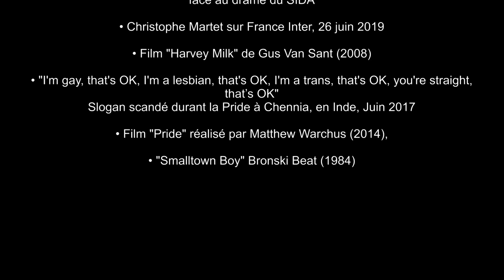DUBAMIX - 06 - Stonewall Part 1 (Album "Camarades" 2020)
"Stonewall Part 1"

Le 28 juin 1969, les clients d’un bar gay de New York se sont insurgés après une énième descente de la police dans l’un des seuls établissements de la ville où leur présence était tolérée. S'en suivirent plusieurs jours d'émeutes.
Le 28 juin 1970, les premières Gay Prides ont eu lieu à Los Angeles et à New York pour marquer l'anniversaire des émeutes de Stonewall. Des marches similaires ont été organisées dans d'autres villes et, aujourd'hui, des marches de fierté (prides) sont organisées chaque année au niveau mondial, pendant le mois de juin, pour commémorer ces émeutes et revendiquer l'égalité des droits.

Composition, samples :
Grégory Benzekry

Réalisation artistique, samples :
Fifi du 13

Mixage :
Louis Martin-Gallausiaux NoJoke Studio

Mastering :
DK Mastering
SAMPLES

• Symphonie N°1 de John Corigliano,
2è mouvement "Tarantella", composée entre 1988 et 1989 comme une réaction  face au drame du SIDA

• Christophe Martet sur France Inter, 26 juin 2019

• Film "Harvey Milk" de Gus Van Sant (2008)

• "I'm gay, that's OK, I'm a lesbian, that's OK, I'm a trans, that's OK, you're straight, that’s OK"
Slogan scandé durant la Pride à Chennia, en Inde, Juin 2017

• Film "Pride" réalisé par Matthew Warchus (2014),

• "Smalltown Boy" Bronski Beat (1984)